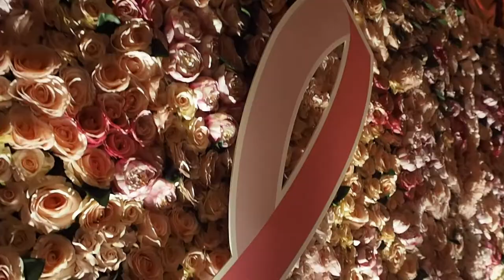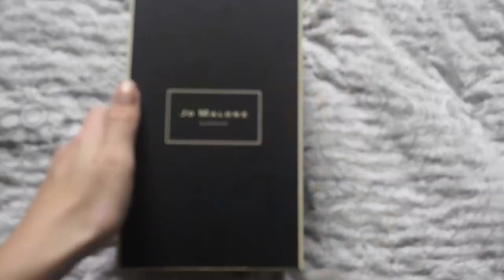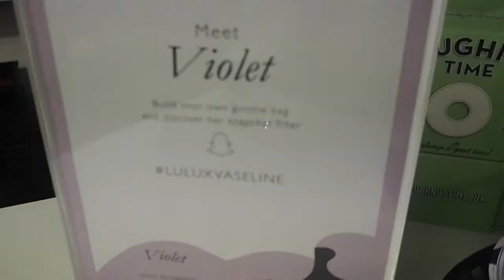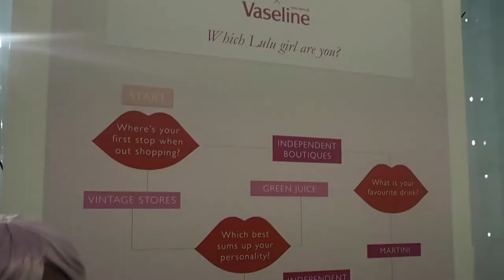WEEKLY VLOG: RECEPTION WITH LIZ HURLEY AND HOW I MET LULU GUINNESS/EVA MCMAHON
Hey, Another weekly vlog is here. Last week I attended beautiful reception hosted in Windfield House by Estee Lauder and the US Ambassador for a good cause - breast cancer campaign. I also went to a lovely launch where I met the amazing designer Lulu Guinness. Life is not just glamour though so the rest is just a regular week at home and with my little Liam.